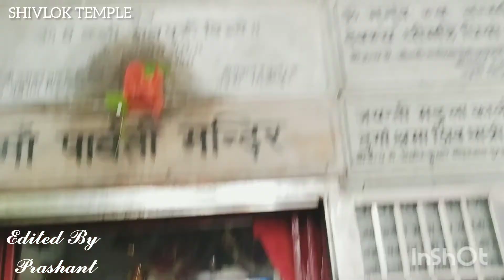My First ☺️ Shivlok Temple Best Edited 🙅 Vlog Mirzapur Pandari | WiFi Prashant | Watch It Now